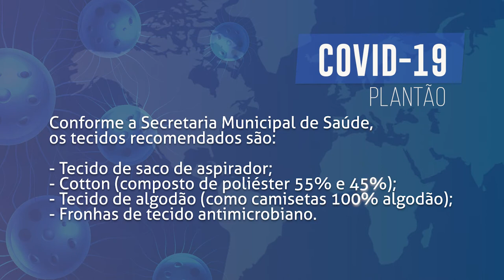Boletim COVID - Orientação da Prefeitura sobre o uso de máscaras